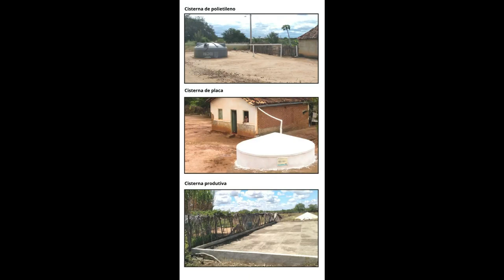BRAZIL RAINWATER HARVESTING PROJECT பிரேசில் மழை அறுவடை திட்டம்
BRAZIL RAINWATER HARVESTING PROJECT
பிரேசில் மழை அறுவடை திட்டம்
The viewers can  following aspects in relevance to the rainwater harvesting project in Brazil.The Government of Brazil executed a project and  and established around 10 lakh  rainwater harvesting systems For 10 lakh families in the North East Brazil. the area is almost equal to a desert,. they used to call this area as White Desert of this North East Brazil. Mr. Gnanasuria Bahavan discussed in detail, he also personally visited the project area in Brazil.

1.water scarce regions become water abundant places by this project.
2.water harvesting boosts agriculture
3. Established 10 lakh water harvesting structures
4.  Rainharvesting  in a dry climate
5. Cistern Deployment in North East Brazil.
6. One million water harvesting cistern,
7. Rain water harvesting potential in water abundant and scarce regions.
8.  Rainwater catchment
9. It helps women
10. Enhancing   of Economic Resilence.
11. Development by Harnessing Rainfall
12. Brazil’s one Million Cistern programme.
13. Domestic Water Harvesting Programme.
14. Living with Drought
15. Living with Climate Change.
16. Climate Change in Semi arid Brazil.
17. Brazil’s national programme.
18. Socio Economic Potential of RWH